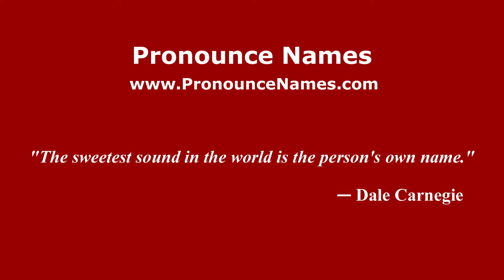How to pronounce Heckmondwike (English/UK) - PronounceNames.com